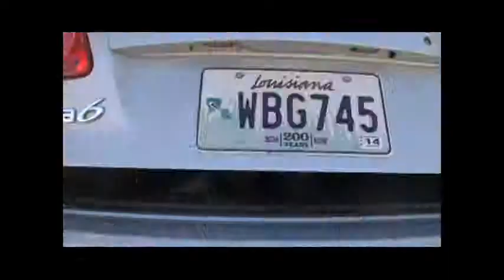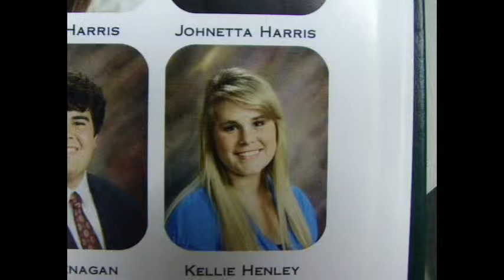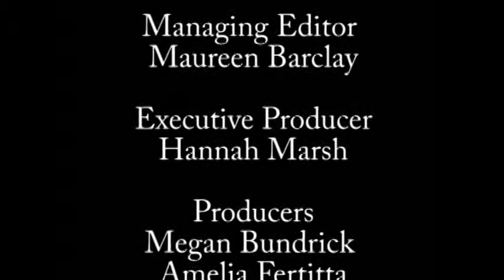3-6-14 KGTR Show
March 6, 2014 broadcast